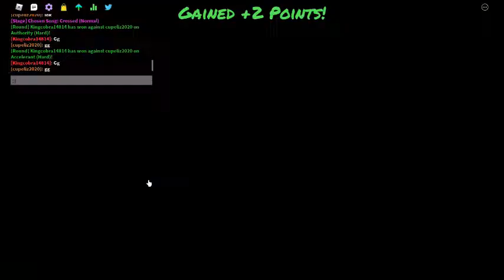roblox fnf crossed